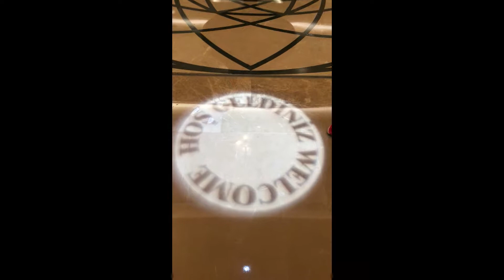Otel Girişine Logo Yansıtın , Lobiye hoşgeldin logosu yansıtın